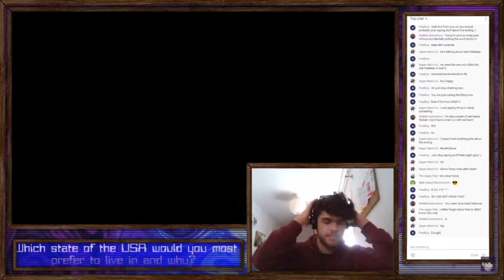DSAF 3 Evil Run Mister Matt & his Live Chat say C H R O M E